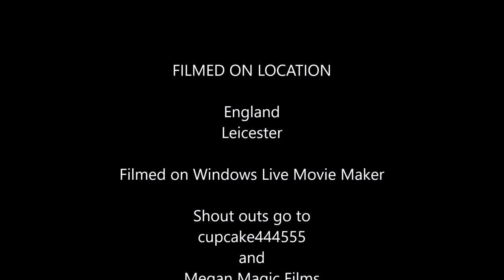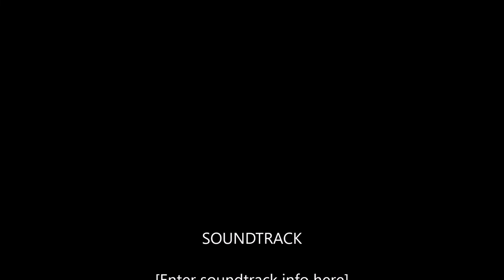Care bears My Favorite Care bears and cousins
care Bears are multi-colored bears, originally painted in 1981 by artist Elena Kucharik to be used on greeting cards from American Greetings. In 1983, the characters were turned into plush teddy bears.

The characters headlined their own television series called Care Bears from 1985 to 1988. They also made three feature films: The Care Bears Movie (1985), Care Bears Movie II: A New Generation (1986), and The Care Bears Adventure in Wonderland (1987).

Each Care Bear is a different colour or shade and has a unique "picture on the stomach" that represents its personality. Adding to the Care Bear family are the "Care Bear Cousins", which feature Brave Heart the lion, Cozy Heart the penguin, Bright Heart the raccoon, Lotsa Heart the elephant, Gentle Heart the lamb, Loyal Heart the dog, Playful Heart the donkey and Noble Heart the horse created in the same style as the Care Bears.

I don`t own anything. I don`t own care bears or any of the pictures and music used in this video. Care bears and the pictures and music used in the video belong to Kenner, DIC, Nelvana, and Tiny POP. No copyright is intended. this video was made for fun and not profit.